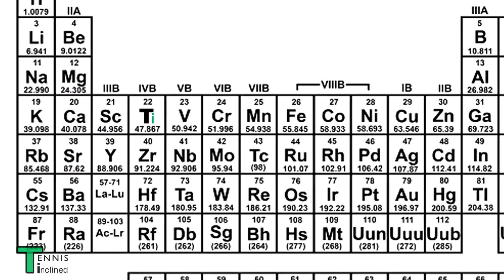Awakening Tennis Ultra Instinct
Just a fun dramatization of a highlight from today.

If you live or plan on being in south Louisiana and want to challenge me to a match (or even just a hit), or would like to reach out to me with a business inquiry or questions in general, email me at

For those who like details:

My racquet: Wilson Burn 100 (v2.0)

Strings:
Mains- Luxilon Adrenaline 125

Crosses- Wilson Synthetic Gut Power 16

Tension: 50lbs

Shoes:
Wilson Rush Pro 2.0

Bag:
Wilson Tour V 6 Pack

Camera:
Kodak Play Sport (Bundle)

Camera Mounts:
Universal Mobile Phone Stand